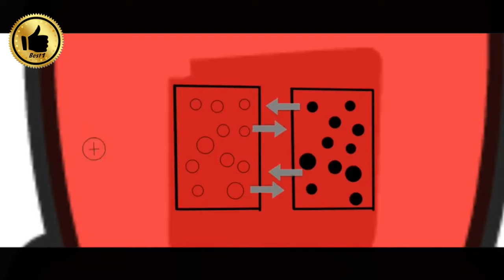How It's Made Led Light?